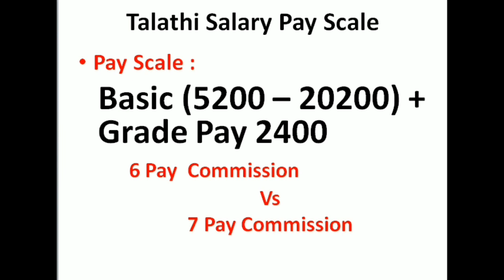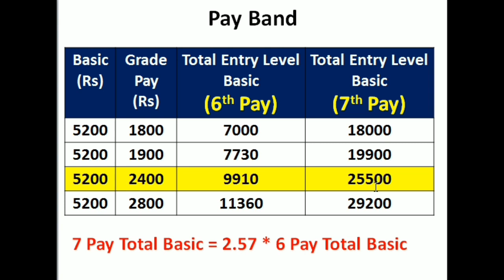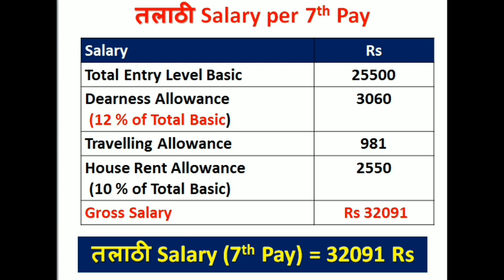Talathi Post Salary 2019 | Salary of Talathi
Salary of Talathi
Talathi Post Salary 2019
Talathi bharati District Wise Cut Off